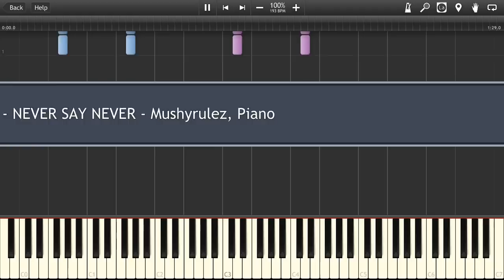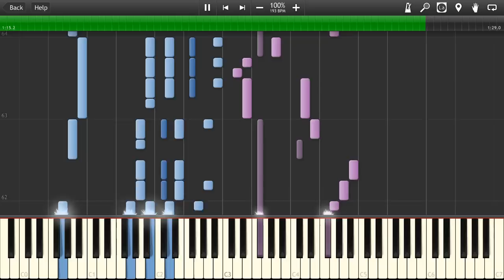デュラララ!!×2 承 ED / Durarara!!x2 Shou ED - NEVER SAY NEVER - Piano Solo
first ending theme of DURARARA SEASON TWO I'VE BEEN WAITING FOR THIS FOR THE PAST FIVE YEARS omfg i'm old

this was like the first anime i ever really watched as an anime, and not as another cartoon on YTV. ok well i actually watched death note first but this was like the first anime i ever really watched in an anime season. ok well i actually watched angel beats first BUT THEY WERE IN THE SAME SEASON

i made this stupid thumbnail thing i'll delete it in a week if nothing interesting happens. sheets will be up tomorrow or the day after, they're not really too playable though (hint: use pedal)

this'll probably be my only transcription this season cause exams and bleh. i'll be back for spring though

ill post sheets after i get back in about three hours (they're insanely messy atm)